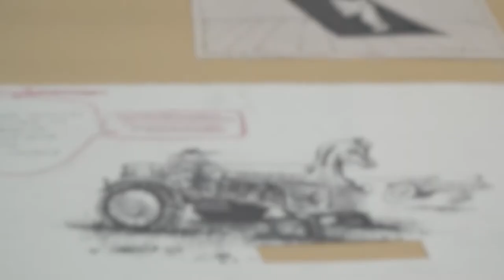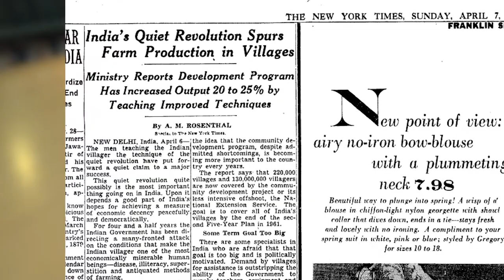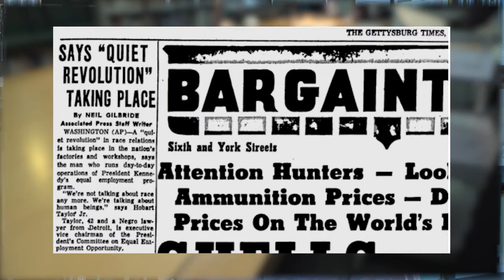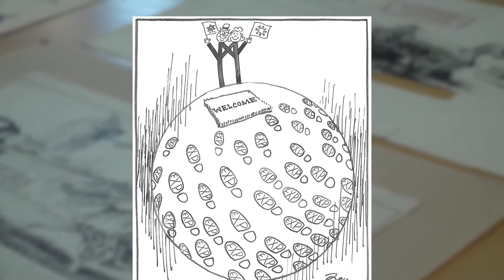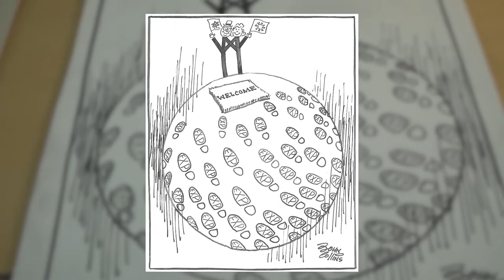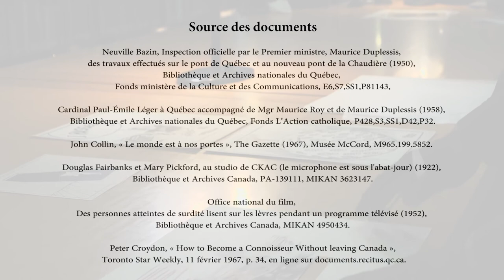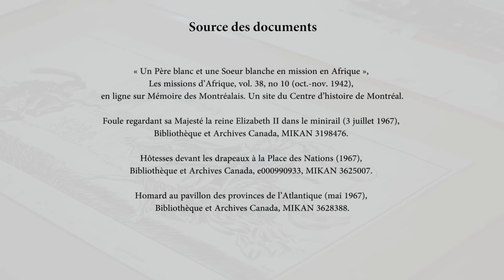Les mémoires de la Grande Noirceur et de la Révolution tranquille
Capsule sur les mémoires de la Grande Noirceur et de la Révolution tranquille avec Jean-Philippe Warren, professeur à l'Université Concordia. Cette capsule a été réalisée dans le cadre des conférences du RÉCIT de l'univers social au Musée McCord.

Monsieur Warren répond à nos questions :

Qu’est-ce qui différencie mémoire et histoire?

Dans la mémoire québécoise, la période pendant laquelle Maurice Duplessis est au pouvoir, de 1944 à 1959, est souvent qualifiée de Grande Noirceur. Comment apparaît cette expression et quelle réalité désigne-t-elle?

La période qui la suit, la Révolution tranquille, est élevée au rang de mythe. Comment en est-on arrivé à désigner la période des années 1960 de cette façon? Que représente la Révolution tranquille dans la mémoire québécoise?